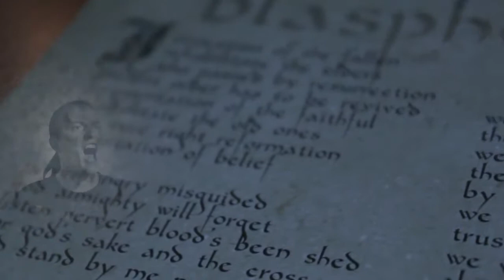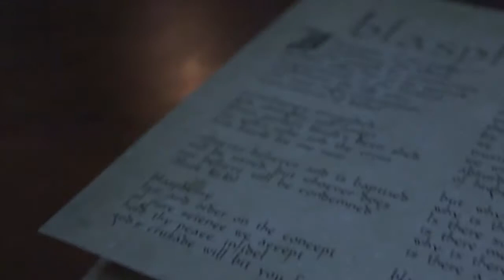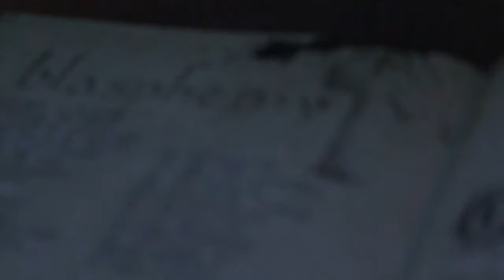BLASPHEMY - SOARITUS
Track #05/11
Genre: Progressive Heavy Metal
Album: Hell Inherited I (2015)
Topic: Science vs. religion, archenemies since the beginning of time, yet there are parallels, hiding on a different level of thought...